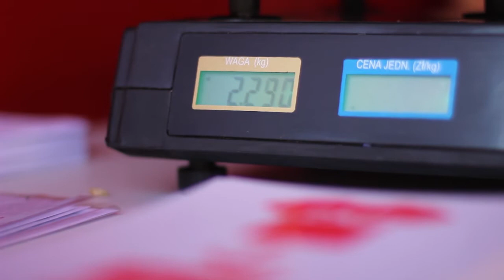Akcja "Stylowy Recykling" w Krakowie na Placu Wolnica 26.04.2013.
Pierwszy dzień akcji "Stylowy Recykling" w Krakowie prowadzonej przez nas wspólnie z PCK.